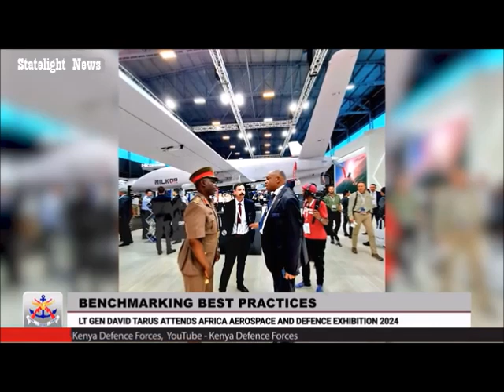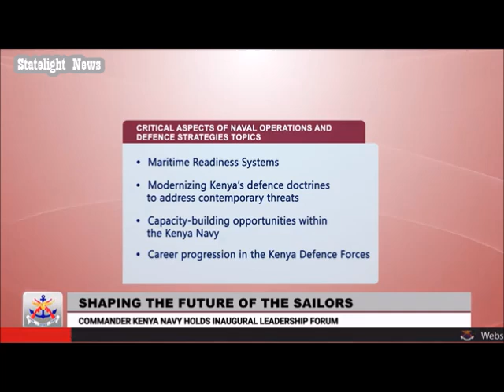Handover Cermony in KDF News